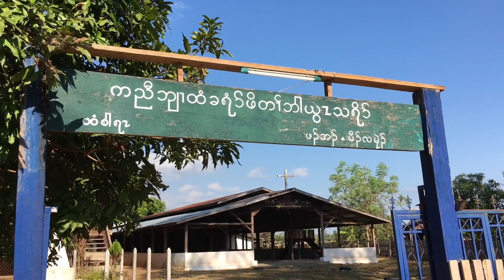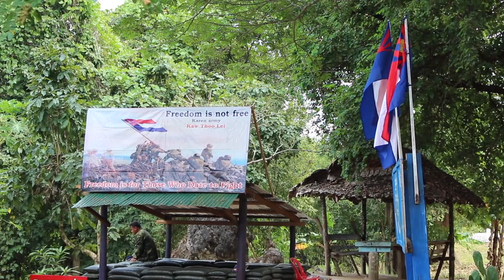ဝါခုၣ် interview Dr.Sabin ဘၣ်ဃးအဟဲမၤသကိးတၢ်ဒီး KNDO